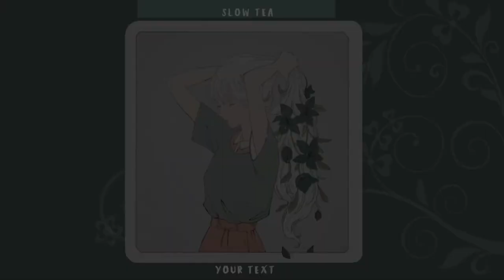♥︎ Your Text - Slowed Down ♥︎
✨ Song: Your Text ✨
✨ By: Sundial ✨